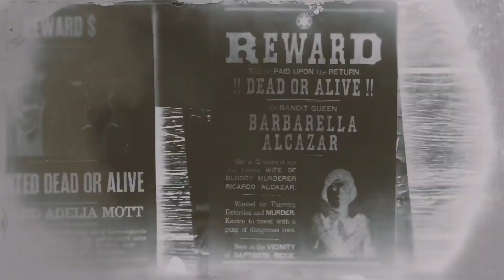PS4 Red Dead Redemption 2 Online Legendary bounty# Barbarella Alcazar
Red Dead Redemption 2 Online Bounty Hunter Episode 5 Legendary Bounty: Bandit Queen Barbarella Alcazar PS4 RDR2 # She is 32 years of age and former WIFE OF BLOODY MURDERER RICARDO ALCAZAR. Wanted for Thievery, Extortion and Murder. Known to travel with a gang of dangerous men. Seen in the vicinity of Gaptooth Ridge.